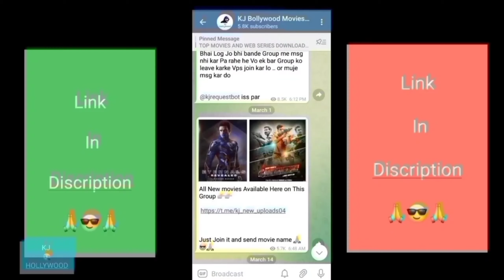Bloody Daddy Full Movie Review || KJ Hollywood || Bloody Daddy Review 2023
Bloody Daddy Full Movie Review || KJ Hollywood || 2023

हेलो दोस्तों अभी हाल ही में उठी थी प्लेटफार्म पर फर्जी वेब सीरीज रिलीज हुई थी जिसका क्रेज अभी तक खत्म नहीं हुआ कि एक और शाहिद कपूर की जबरदस्त फिल्म लड़ी जारी ओटीटी प्लेटफॉर्म Jio Cinema पर रिलीज हो चुकी दोस्तों यह मूवी जबरदस्त एक्शन से भरपूर है और इस मूवी के अंदर आप लोगों को थोड़ी-थोड़ी जॉन विक मूवी की झलकियां भी देखने को मिल जाएगी अगर आप लोग शाहिद कपूर के टायर वाले फैंसी तो आप लोग इस मूवी को देखना मत भूलिएगा । 🙏😎🙏

CREDIT  :- JIO CINEMA